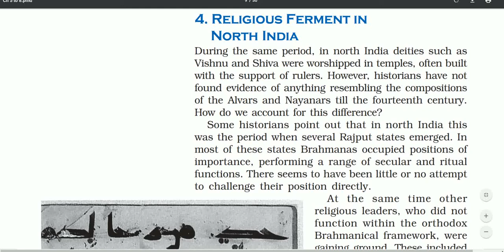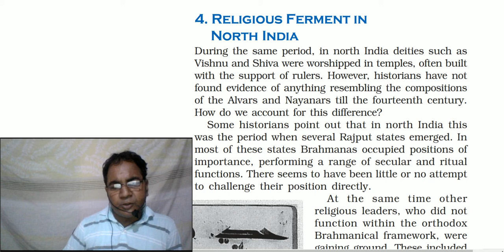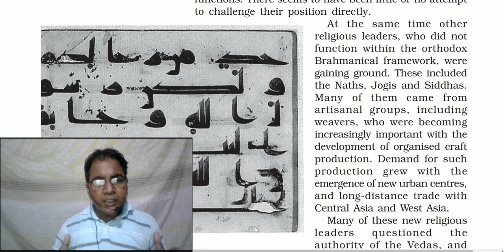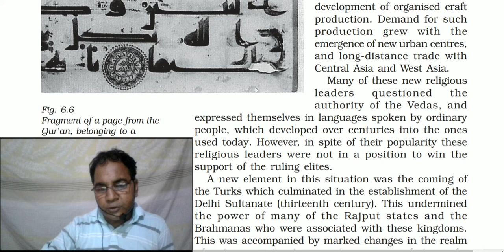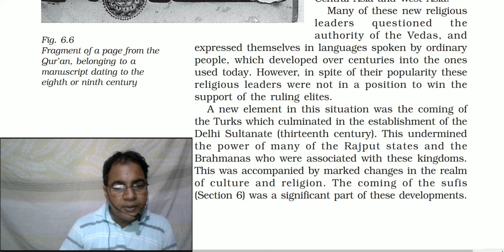Bhakti-Sufi Traditions/ Religious Ferment in North india /History 2 /Class 12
NCERT / Class 12 Indian history / Part 2